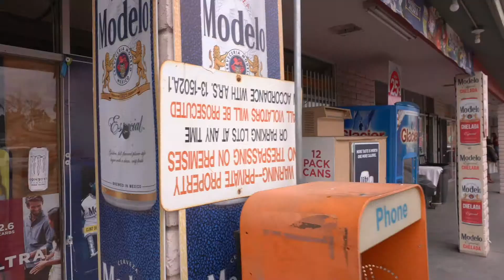Commercial Property Acquisition in Mesa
A first look at one of REKI's new commercial property acquisitions in Mesa, AZ. Sorry!  Everything here is for informational and entertainment purposes only and not for the purpose of providing legal or financial advice. You should contact your attorney or financial professional to obtain advice with respect to any particular issue or problem.